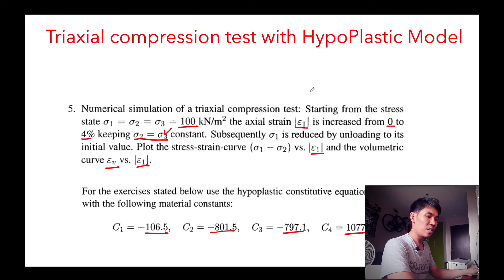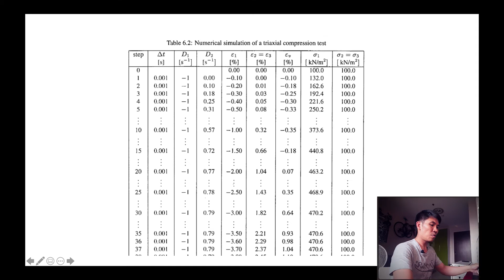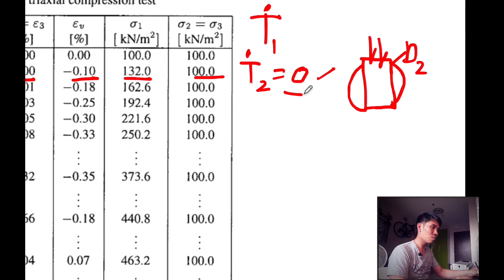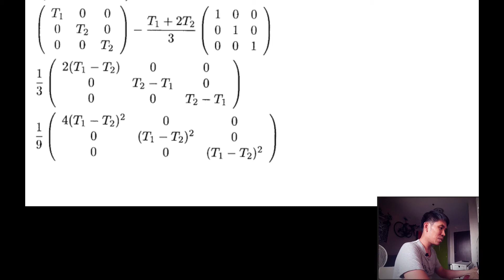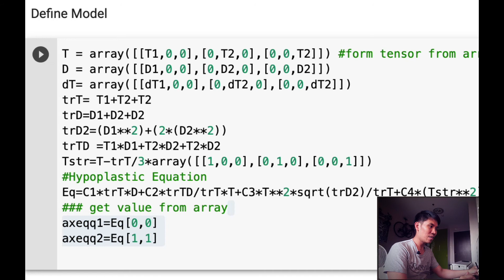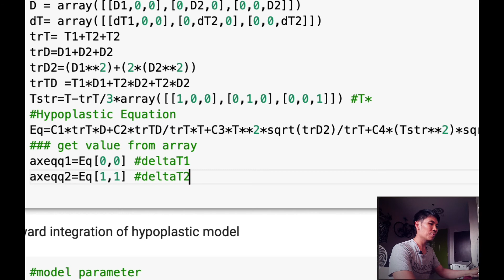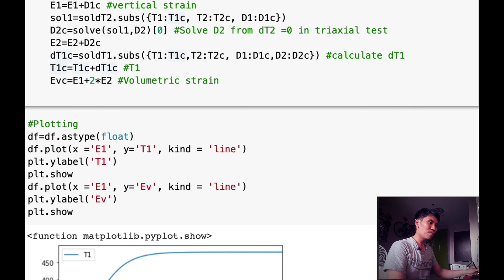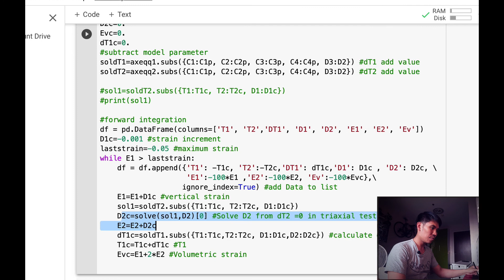Python: HypoPlastic Model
การใช้  Python  ในการจำลอง Drain Triaxial Test สำหรับทราย